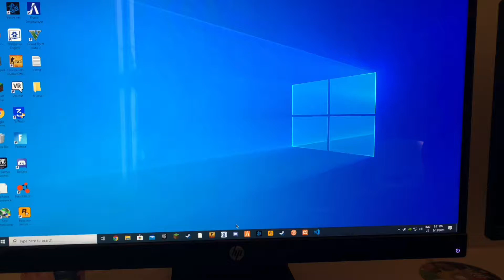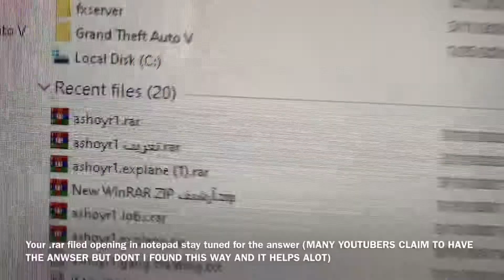How to fix .rar files opening in notepad